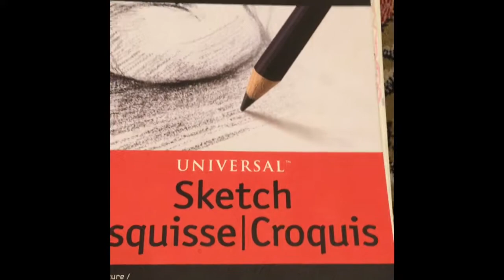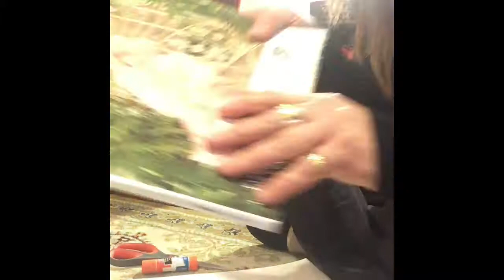Channeling Difficult Emotions With Creativity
Do your moods rule your world? Are you a slave to your emotions? Do you wish you had more productive ways to move your emotions rather than always distracting yourself from them? My tutorial provides a simple and fun exercise to creatively dump your feelings onto paper and shift your mood. Give it a try!

Live Artfully.